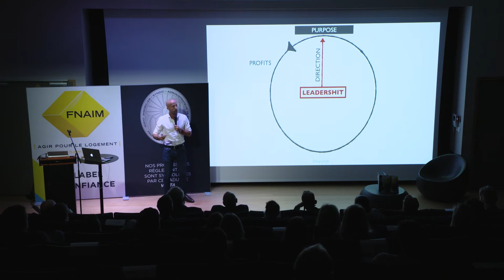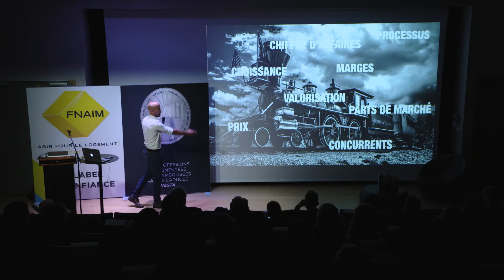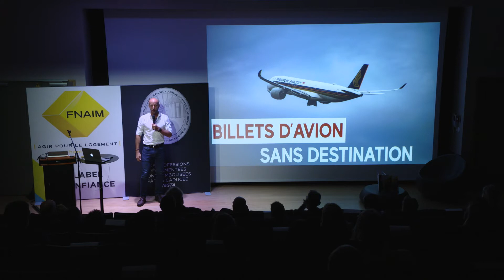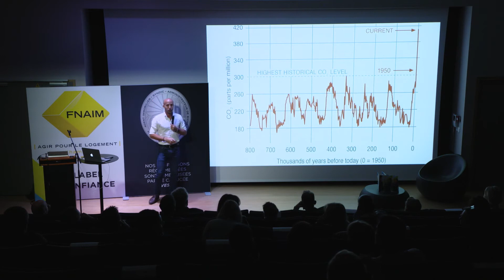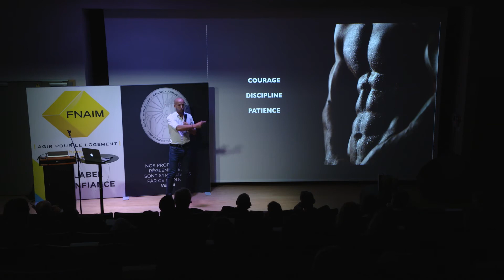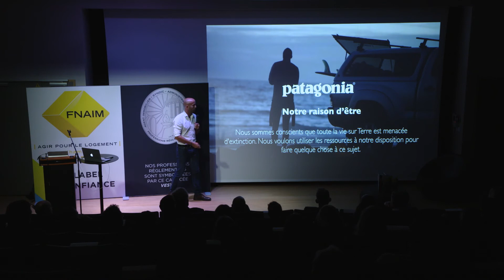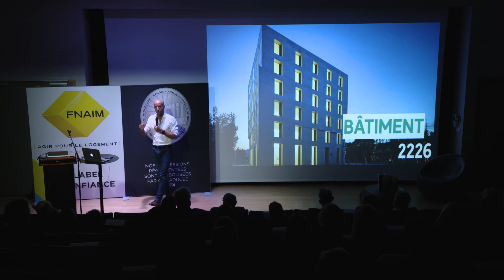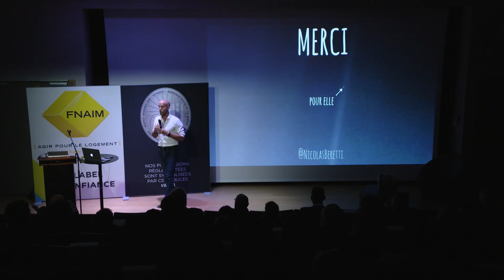Leadershift - FNAIM 2021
Quel rapport entre un char d'assaut de la seconde guerre mondiale, une fourche et un sous-marin ? Peut-on diriger une entreprise rentable qui répare la planète ?
Quels rôles pour les dirigeants d'entreprise dans un monde stressé, contraint, pressé et numérique ?

Embarquez pour une conférence de Nicolas Beretti sur les enjeux d'intelligence collective et d'impact qui sont ceux des entreprises du XXIème siècle.